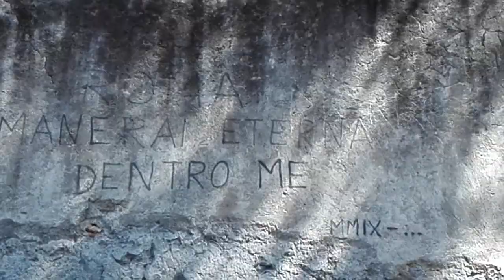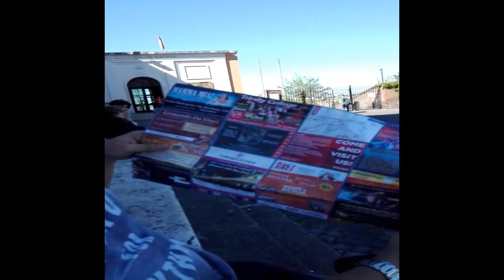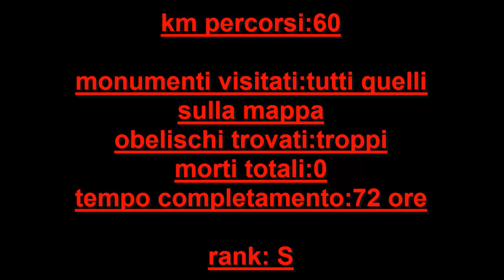SPECIALE 100° VIDEO-Viaggio a Roma CAPITOLO 3:La fine di un viaggio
si conclude così il viaggio a Roma, è stato bello
Ringrazio Tommaso (La Guida Improvvisata), Matteo (L'Hater), e tutti quelli che ho incontrato e che spero di rincontrare in futuro. Arrivederci Roma